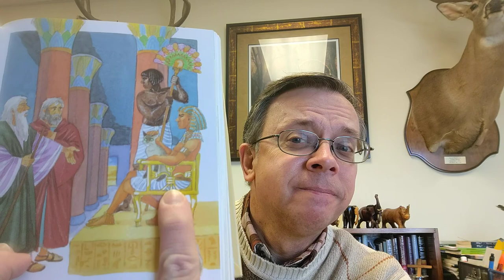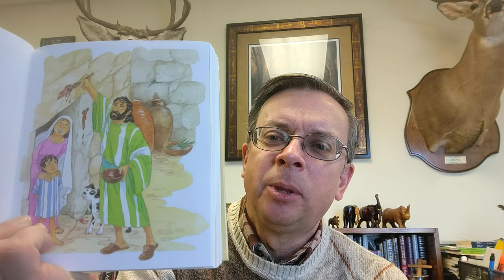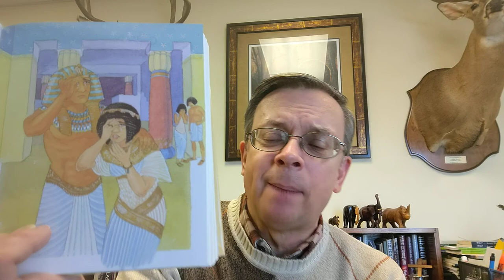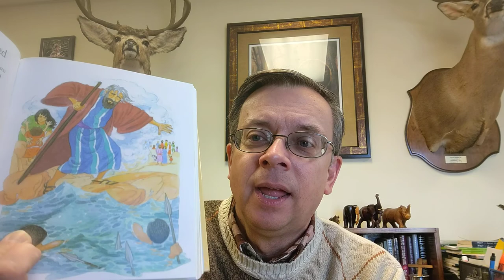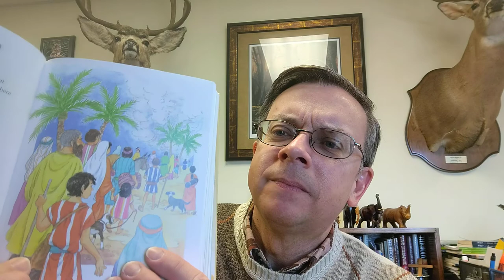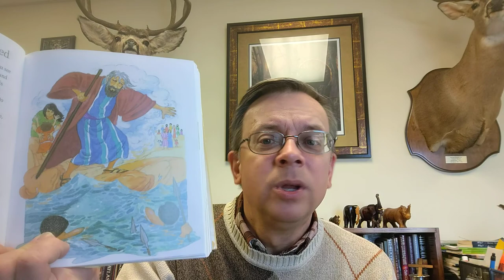God Splits the Red Sea!